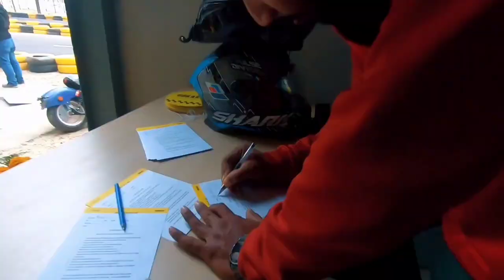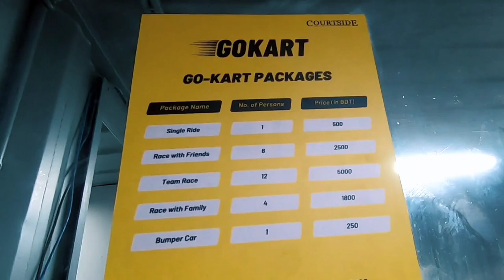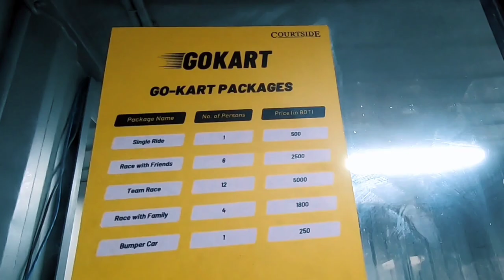"GOKART" Racing Experience - Chef's Table Court side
So Its a Trend Now 😁 Chef's Table Curt side Has Just organised An awesome Kart racing Track and I went there last day. Truely speaking If you move With your team or friends there You'll get the best fun there.
So this vlog will help you to Gain all the basic Informations about Gokart racing Track ❤️

Was there With @fronivlogs @RollingMusafir @Road picker